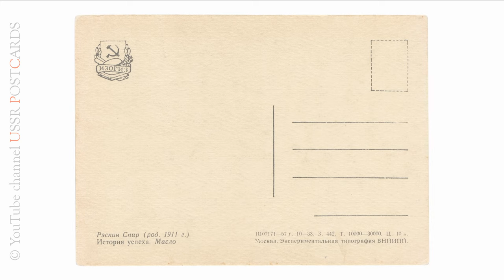Рэскин Спир - История успеха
Издательство "ИЗОГИЗ"
(ИЗдательство Объединения Государственных книжно-журнальных ИЗдательств)

Рэскин Спир (род. 1911 г.)
История успеха. Масло

Ш07171–57 г. 10–33. З. 442. Т. 10000–30000. Ц. 10 к.
Москва. Экспериментальная типография ВНИИПП.

Ruskin Spear, CBE, RA (30 June 1911 – 17 January 1990) was an English painter and teacher of art, regarded as one of the foremost British portrait painters of his day. Born in Hammersmith, Spear attended the local art school before going on to the Royal College of Art in 1930. He began his teaching career at Croydon School of Art, later teaching at the Royal College of Art from 1948 to 1975, where his students included Sandra Blow. Initially influenced by Walter Sickert, the Camden Town Group, and the portraiture of the Euston Road School, his work often has a narrative quality, with elements of humour and gentle satire. As one of the thirty eight Official War Artists in Britain in the Second World War, between 1942-44, Spear was commissioned by the War Artists' Advisory Committee, under the chairmanship of Kenneth Clark, given a short-term contract, and producing several works for the scheme.
Because he used a wheelchair due to childhood polio, much of his work concerned his immediate surroundings. He rendered the citizens of Hammersmith relaxing in and around the local pubs, theatres and shops. In 1980, a retrospective of Spear's work was held at the Royal Academy in London.
Spear's paintings are held in important public collections in the United Kingdom, including the Tate Gallery Collection, Arts Council England, National Portrait Gallery, the Imperial War Museum, Government Art Collection and the Royal Academy of Arts, and worldwide. He was appointed a Commander of the Order of the British Empire (CBE) in 1979. Spear was the father of musician Roger Ruskin Spear.